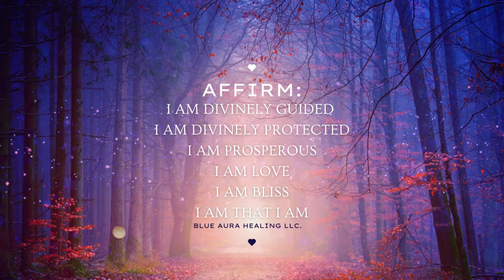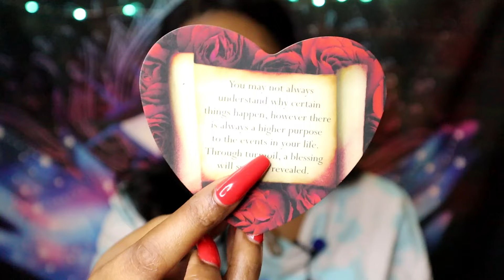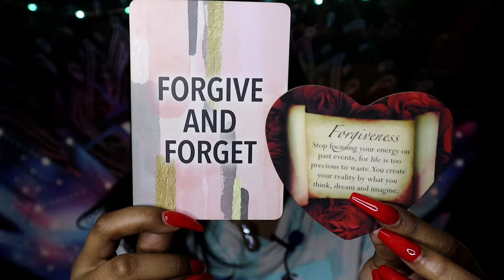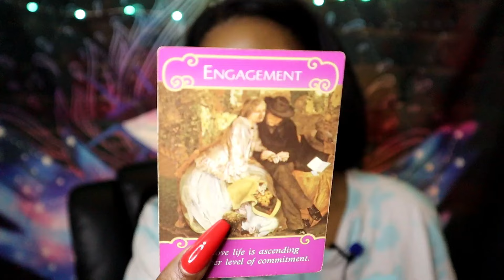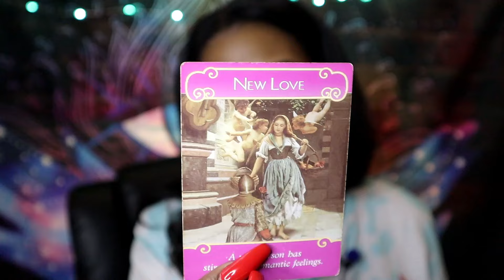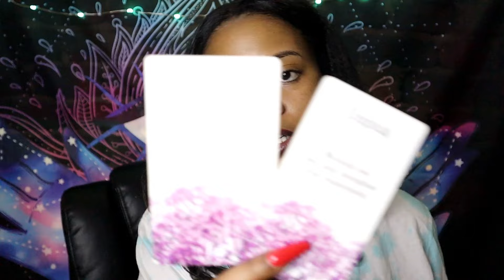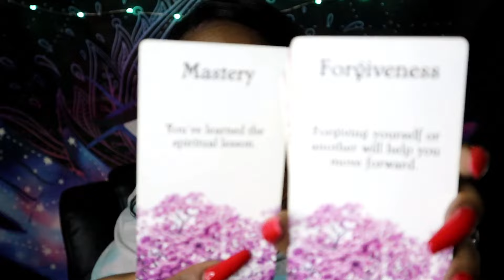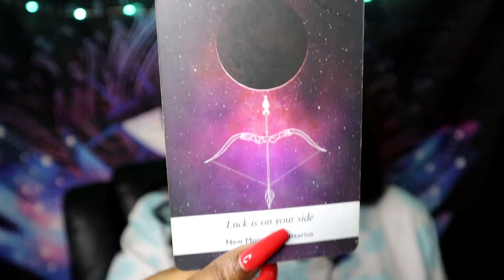🥰 You Manifested Each Other & Now The FUN Part Can Begin‼️ Challenging E/O to GROW! TAROT READING